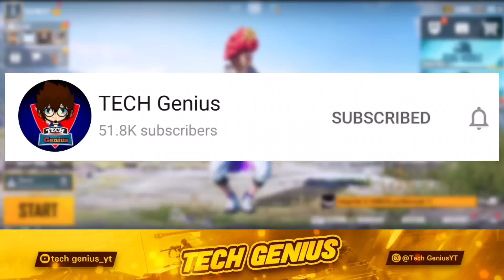NEXT PREMIUM CRATE PUBG LEAKS RELEASE DATE | UPCOMING PREMIUM CRATE PUBG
About Video :-
  Hello Friends welcome back another new video this video is show about NEXT PREMIUM CRATE PUBG LEAKS | NEXT PREMIUM CRATE PUBG RELEASE DATE | NEXT PREMIUM CRATE RELEASE DATE | UPCOMING PREMIUM CRATE PUBG LEAKS...